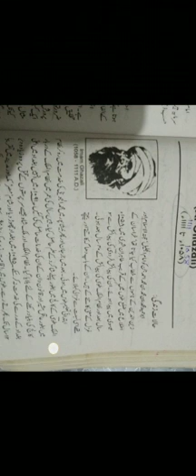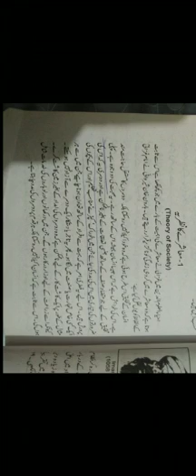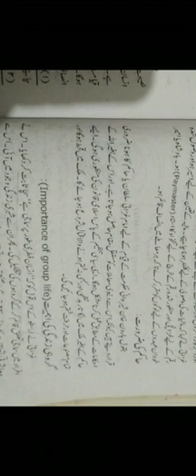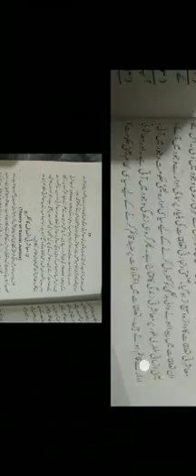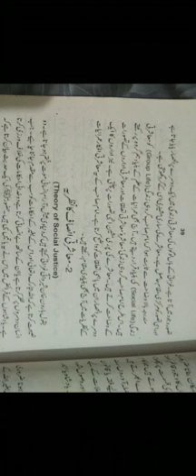sociology 4th year lec#1